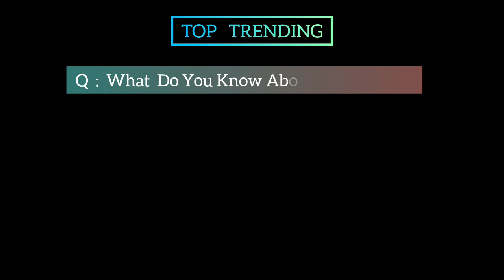A Bikeriders Movie Season 2 | Official Trailer | Top Trending